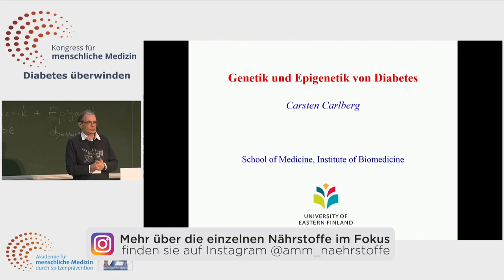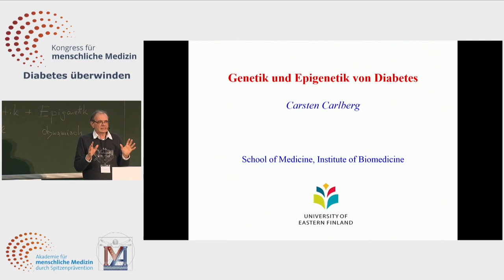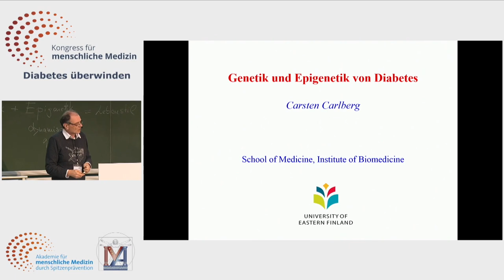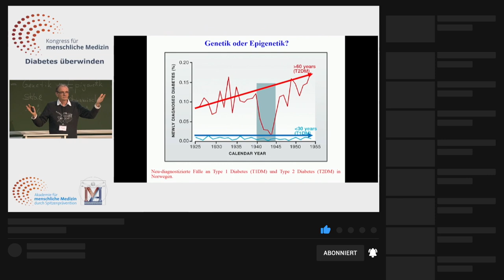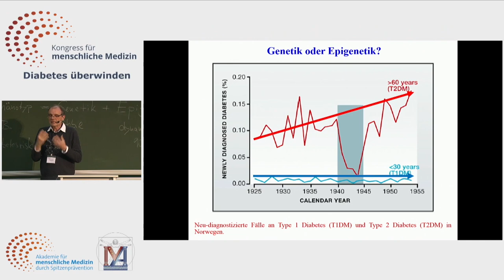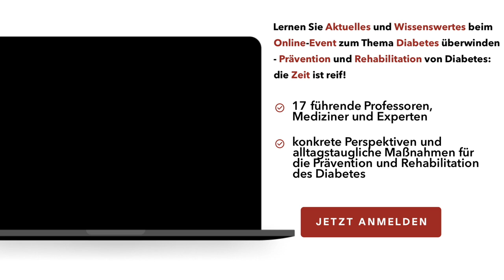Selbstgemachte Krankheiten: (Epi-)genetische Auswirkungen auf Diabetes - Prof. Dr. Carsten Carlberg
Melden Sie sich jetzt für den kostenfreien Online-Kongress Diabetes überwinden an
Diabetes ist der Überbegriff für Erkrankungen, die mit der Dysregulation von Glukose- und Lipidhomeostase einhergehen. Typ 1 Diabetes (T1D) ist eine Autoimmunerkrankung, die innerhalb von Wochen bis Monaten die b-Zellen der Bauchspeicheldrüse zerstört (zumeist von Kindern und Jugendlichen) und die Insulinproduktion unmöglich macht. Sie macht jedoch weniger als 5% aller Diabetesfälle aus und basiert auf der Fehlfunktion von T Zellen des Immunsystems. Somit erklärt sich die genetische Prädisposition für T1D in erster Linie durch Variationen von Genen des Immunsystems. Darüber hinaus gibt es eine Reihe von monogenetischen Formen von Typ 2 Diabetes (T2D), die zusammengenommen jedoch nur 1-2% aller T2D Fälle repräsentieren. Hier sind im wesentlichen Gene von Transkriptionsfaktoren betroffen, die in b-Zellen wirken. Für die klassische polygenetische Form von T2D, die im Alter ab 40 Jahren auftritt, sind durch genomweite Assoziationsstudien (GWAS) mehr als 100 Gene bekannt, die in allen metabolischen Organen wirken. Das macht T2D zu einer sehr heterogenen Erkrankung, die eine personalisierte Behandlung auf der Basis des individuellen Genotyps der Patienten erfordert.

Trotz umfangreicher Studien können bisher nur etwa 10% des Risko an T2D zu erkranken durch genetischen Variationen, wie SNPs, erklärt werden. Das lässt die Vermutung zu, dass der Großteil der T2D Fälle eine epigenetische Ursache hat. Epigenetik betrifft die “Verpackung” der Gene innerhalb des Zellkerns mit Chromatin und bestimmt, ob ein Gen genutzt werden kann oder nicht. Epigenetik ist sehr dynamisch (Genetik dagegen nicht), d.h. sie reagiert sehr empfindlich auf Veränderungen im Lebensstil, wie Zusammensetzung unserer Nahrung, unser Gewicht und das Ausmaß an körperlicher Aktivität. Während der Embryonalphase zeigen sich die stärksten epigenetischen Effekte, wie z.B. in Reaktion auf Mangel- oder Fehlernährung in utero. Jedoch auch nach der Geburt gibt es viele Möglichkeiten, unser Epigenom so zu ändern, dass wir nicht in Gefahr laufen T2D zu entwickeln. Damit haben wir es zum großen Teil selbst in der Hand, ob wir T2D bekommen, d.h. die Prävention von Diabetes beruht im Wesentlichen auf Epigenetik.

✅💪 Folgen Sie der Akademie für menschliche Medizin!

🙏 Bleiben Sie gesund! 🙏
Ihr AMM-Team